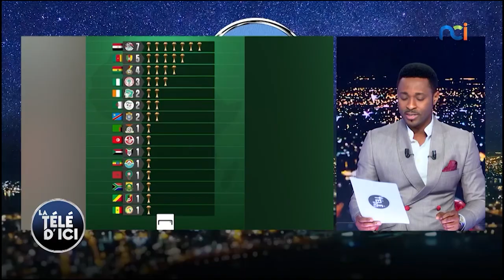La CAN à la volée du 08 février 2022 dans La Télé d'Ici